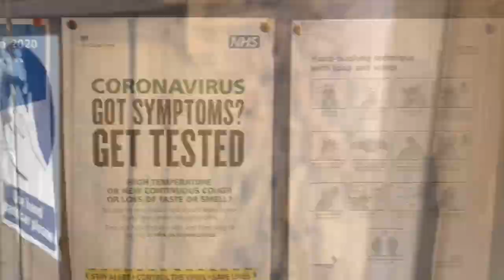A quick summer visit to Wadham College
Preparations are well under way to make the return of our students as normal as possible despite the pandemic. For those coming to Wadham for the first time, we can't wait to meet you! And really looking forward to seeing our returning students! Take a quick virtual tour of this University of Oxford College located in central Oxford. The new undergraduate and access centres are looking amazing!